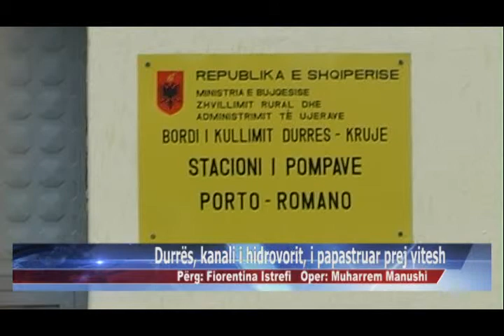25 03 2015 Durrës, kanali i hidrovorit, i papastruar prej vitesh